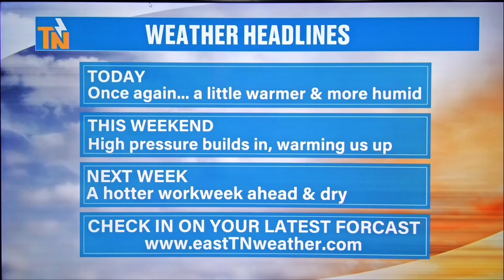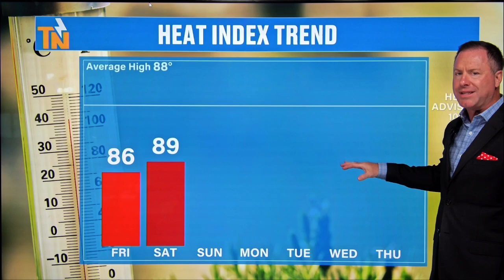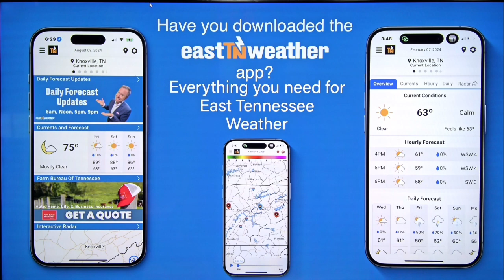Noon - Friday, August 23, 2024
Well... I can't say much more than, it's going to be a perfect late summer weekend. Here's your afternoon update.